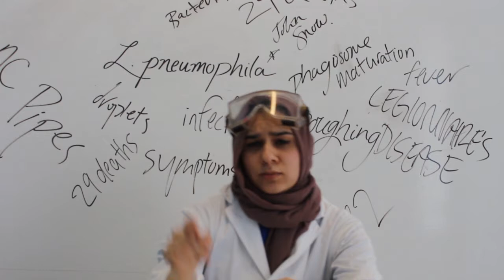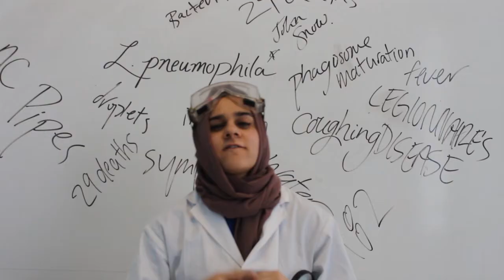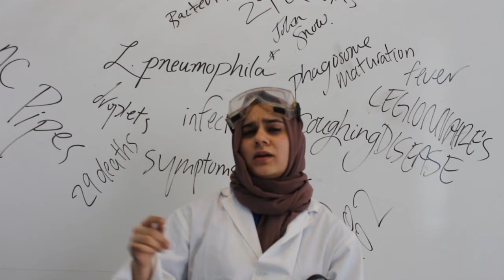L. pneumophila Song (Parody of Trap Queen - Fetty Wap)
RYERSON UNIVERSITY

Lyrics:

Remy Boyz, yeaahhhh
1976.
I’m like “Hey, what’s up? Hello”
Legionnaire’s is the way it’s gonna go.
I just wanna tell, ‘bout this microbe.
Started at a summit with army officials.
Caused a huge outbreak that nobody had known.
She a gram negative, that’s for sure
They be endin’ up, goin’ to their hotel though.
Coughin’ and fevers were symptoms they showed.
At 1-8-2 sick, 29 was the death toll
Man, I swear came searchin’ was Centers for Disease Control.
Hit the AC pipes, they be findin’ this microbe.
Everybody hating, but this case study was crucial.
Mappin’ and trackin’ like Mr. John Snow.

And they found L. pneumophila.
It’s a type of gram negative bacteria, yeah
I be in the library readin’ bout this bacteria, yeah
It’s a type gram negative bacteria, yeah
I be in the library readin’

They enter in droplets through the breathing tract.
Where they’re eatin’ by phages in alveolar sacs.
But L.P. blocks phagosome maturation
Meaning infection spread, and they’re saved from degradation.
And then they grow, through the body they go,
Takes 5 days for signs to show, they can be brutal.
It can cause death doe, through droplets they flow, so the best thing is to do is if you checkin’  at appointments

Hit the AC pipes, they be finding this microbe.

I be takin’ meds then I will probably live doe.
Outbreaks are linked with complex water systems doe.
They can grow in your house and are found in your hose.
Remy Boyz are nothin’, Remy Boyz are nothin’.